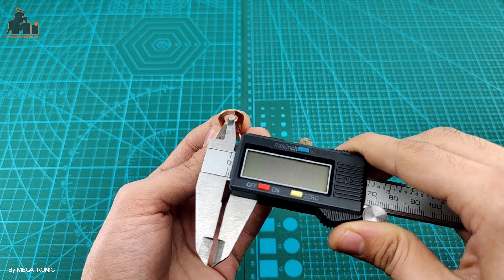BTT50-Q155S4 | OT Type 50A Wire cable Terminal thimble Nose Lugs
OT Type 50A Wire cable Terminal thimble Nose Lugs Crimp Cable End Connector Splice Copper Bare

Material: Copper
Current: 50A can passed easily without heating terminals